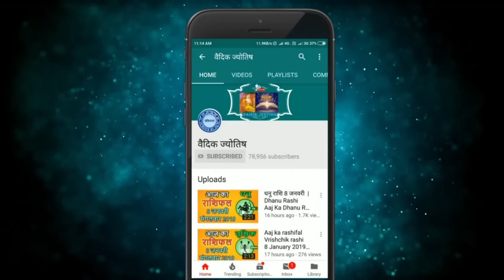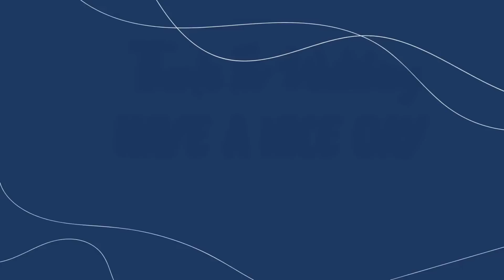वृश्चिक राशि 18 जुलाई 2022 | Vrischik Rashi 18 July 2022 | Aaj Ka Vrischik Rashifal